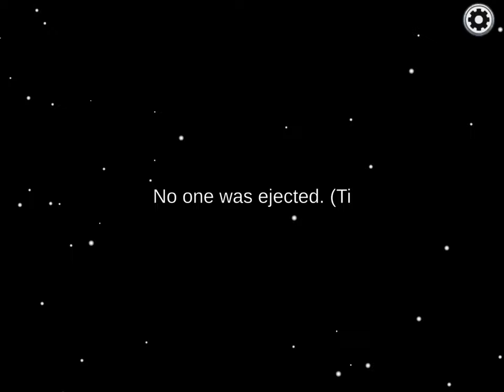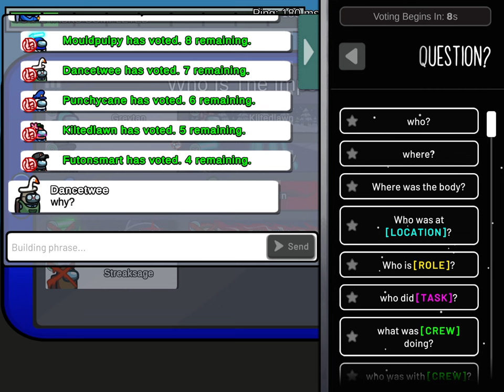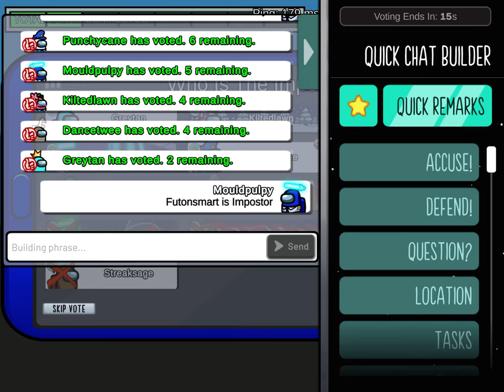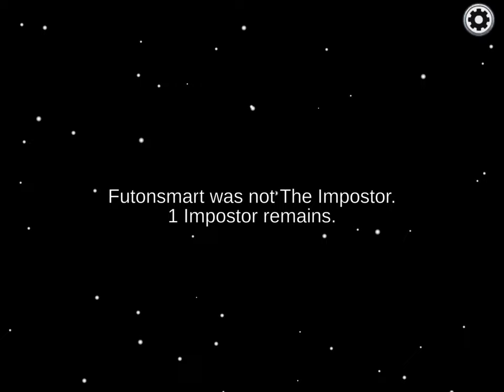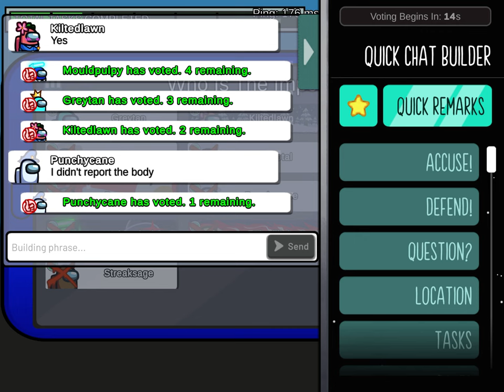Among us is the best game ever.